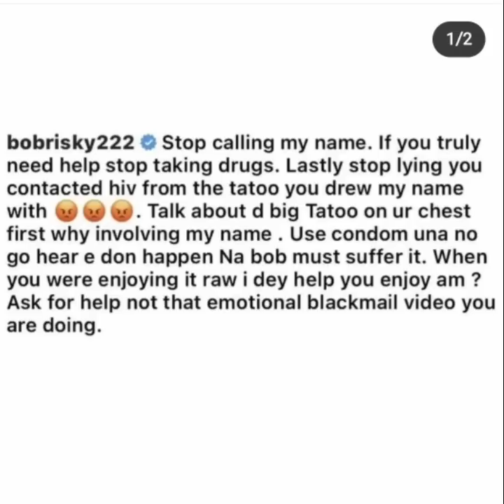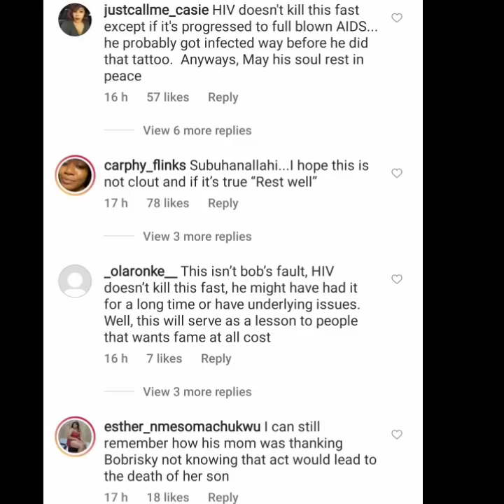Man who fell ill after tattooing Bobrisky on his arm has passed away.